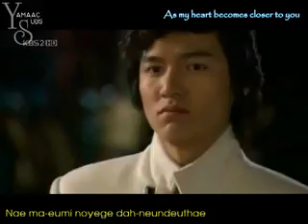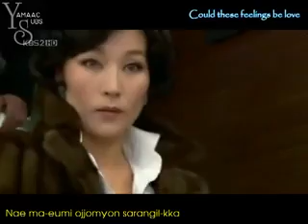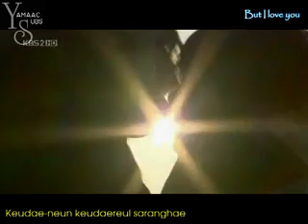SHINee - Stand by Me [Full MV with Eng-Sub & Lyric Boys Over Flowers OST].flv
wowww ^_^